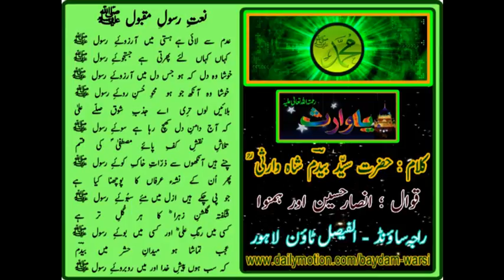ADAM SAY LYEE HAY HASTI MAI'N AARZOO-E-RASOOL ( Qawali ( KALAM OF SYED BEDAM SHAH WARSI RAH.A )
ADAM SAY LYEE HAY HASTI MAI'N AARZOO-E-RASOOL
KALAM OF HAZRAT SYED BEDAM SHAH WARSI ( RAHMATULLAH ALAIH )
Qawali